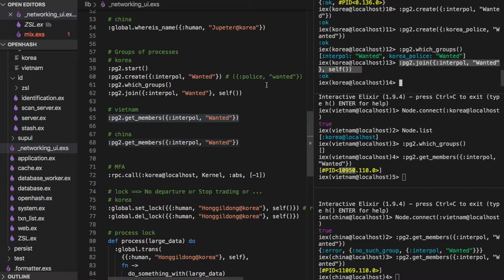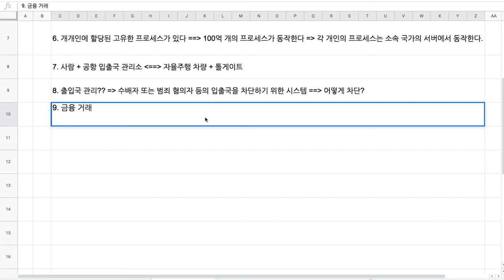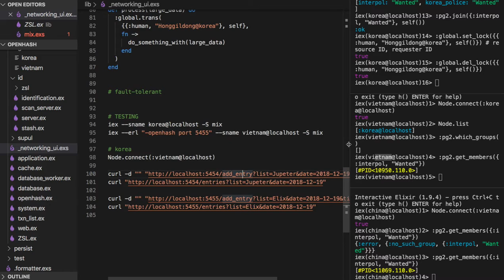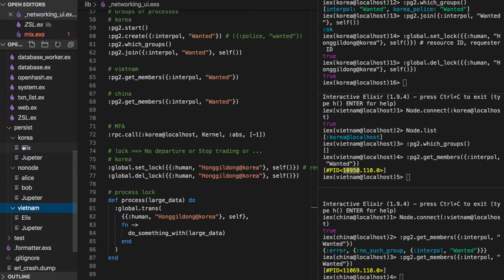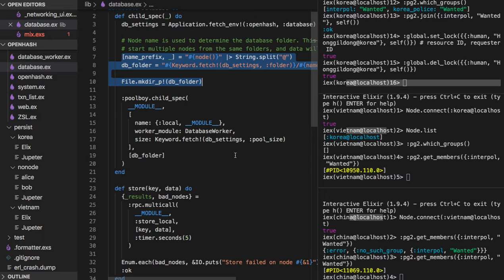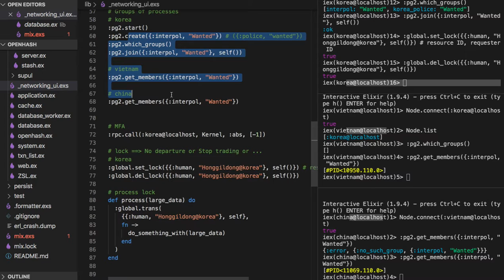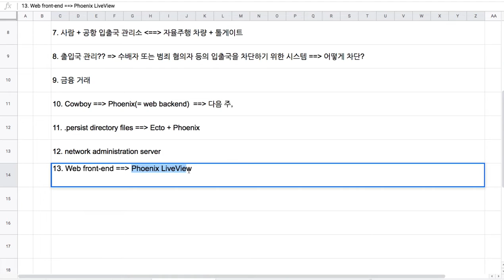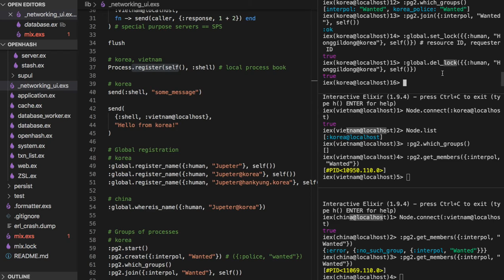[전자 여권] 19 - Show me the code(#4) - 출입국 인허가 등